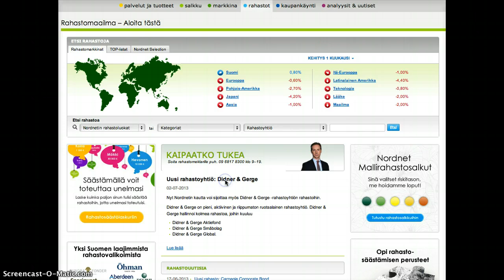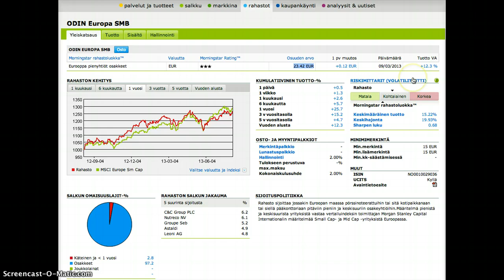Värdepapper: fonder. Sparande del 6 (32)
Fonder består oftast av olika slags värdepapper.